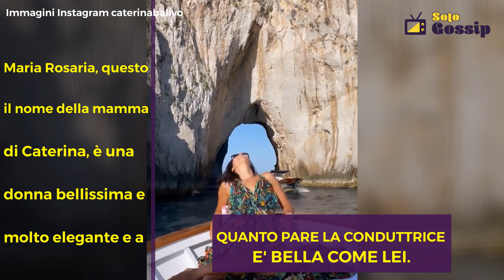“La mia bellissima mamma”: Caterina Balivo pubblica uno scatto insieme a sua madre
Caterina Balivo in uno scatto mostra a tutti sua madre: “La mia bellissima mamma”.